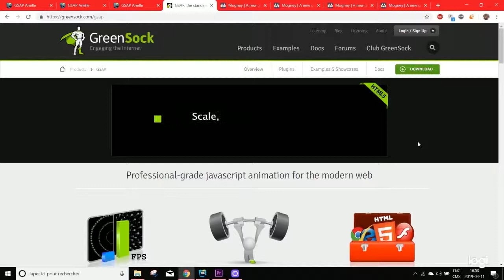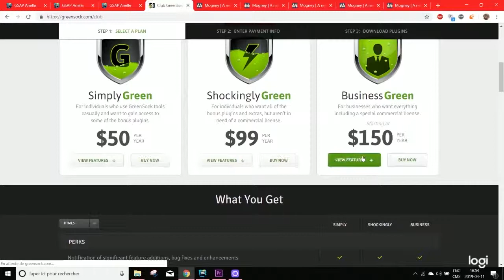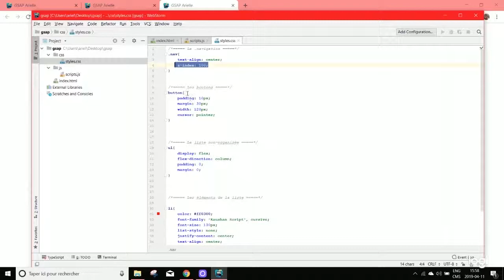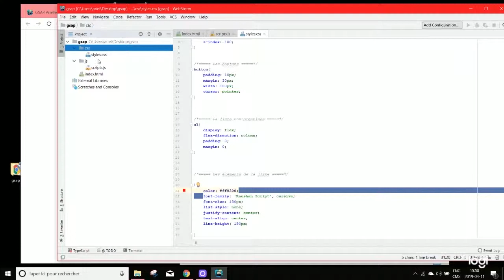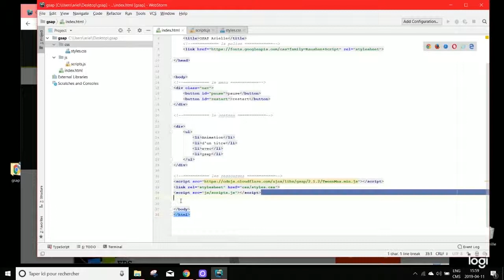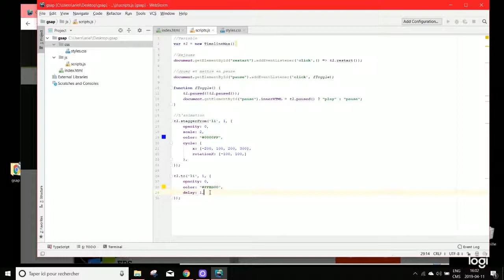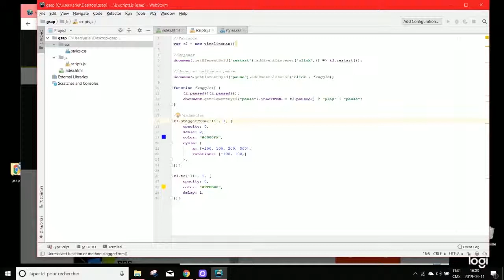GSAP introduction facile + tutoriel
GSAP introduction facile + tutoriel disponible en Hd, oublier pas de changer la qualité!

*** Informations générales utiles au vidéo ***
►Fonctionnement générale de la bibliothèque et